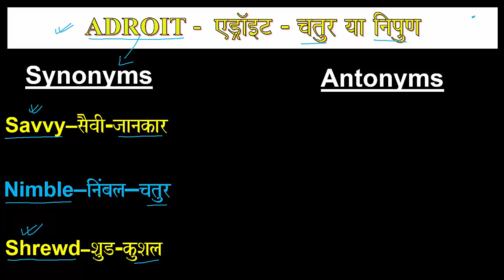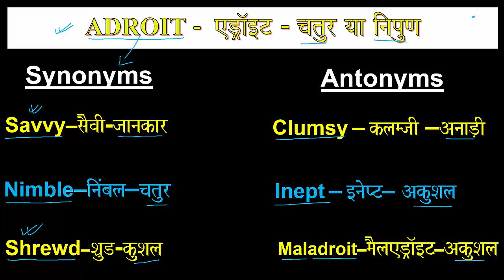ADROIT SYNONYMS_AND_ANTONYMS VOCABULARY SYNONYM ANTONYM MEANING_OF_ADROIT YOUTUBE SSC NDA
WORD OF THE DAY - ADROIT: PRONUNCIATION, HINDI MEANING, SYNONYMS AND ANTONYMS